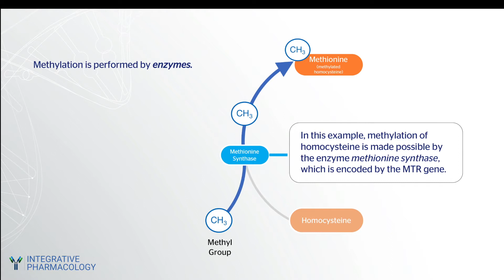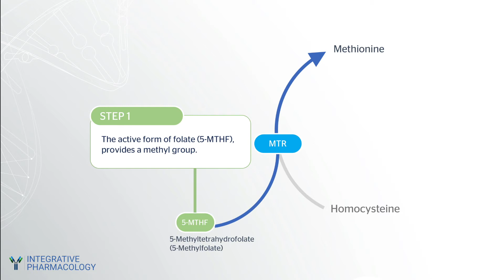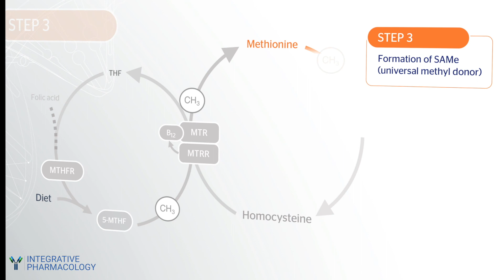Part 3 Methylation Genetics